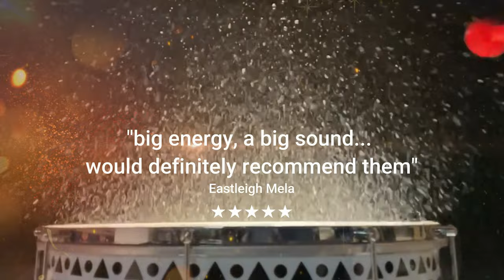Hampshire Samba Drumming Band Swan Samba 5th Anniversary Promotional Video (4K)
Swan Samba Promotional Video 2024

Nearly every gig we've ever played in just 30 seconds. Includes footage from, BBC South Today, BBC Children in Need, Wickham Festival, Winchester Hat Fair, Romsey Carnival, Andover xmas lights switch on, B&Q UK store broadcast for Shelter, Bishops Waltham Country Fayre, Eastleigh Mela, Taste of Wickham, Bishops Waltham Festival at the Palace Ruins, The Big Eat, Good Festival at Dummer Farm, Hedge End Carnival, Southampton West Quay Shopping Centre, ABP Southampton Marathon, Ageas Bowl and more.

Swan Samba play a variety of Samba styles including Samba Reggae, Funk, Maracatu, Ijexa, Ragga and more.

Available to play at local events across south Hampshire.

More details can be found at... swansamba.co.uk/bookus